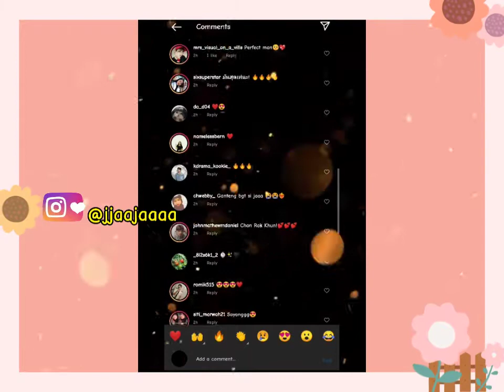Don't Say No The Series Ja Pachara (Leo) New Photos for Daniel Wellington Brand (NEW UPDATE)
Don't Say No The Series เมื่อหัวใจใกล้กัน Ja Pachara (Leo) New Photos for Daniel Wellington Brand (NEW UPDATE)

source : Ja Pachara Instagram

Friday night, July 9th 2021. The actor of Leo in Drama Series "Don't Say No The Series" Jaa Pachara through his personal Instagram account @jjaajaaaa has uploaded Photos to promote watches and necklaces from Daniel Wellington Brand. Ja Pachara looks very handsome and cool with a collection from that brand. In that post, Ja Pachara looks like a professional model who is campaigning for a luxury watch and necklace. Ja Pachara looks very simple wearing a black shirt and black shirt, the luxurious and classic impression in the photo appears because Ja is wearing watches and necklaces from that brand.